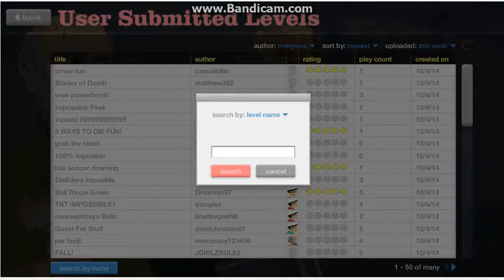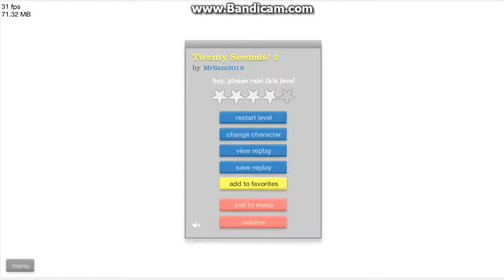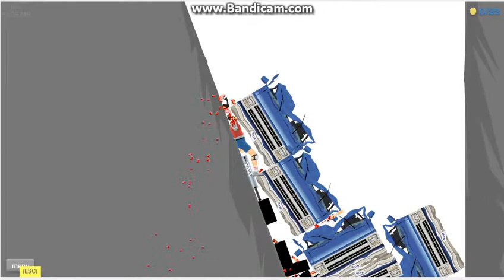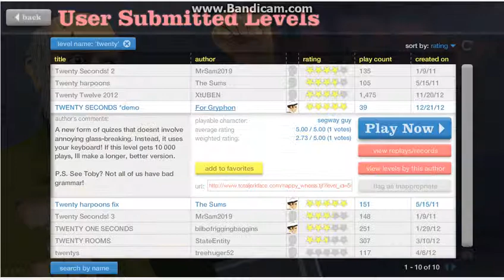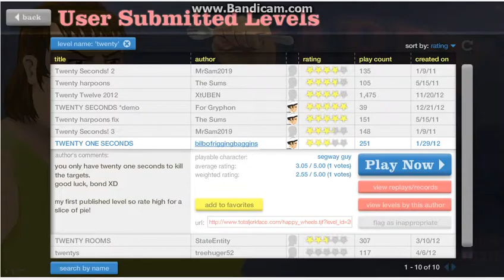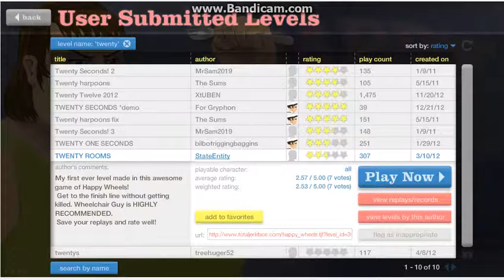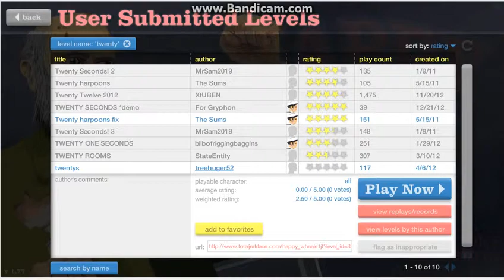Happy Wheels w/ Evil Wizard Games #14: 20th Episode Special!!